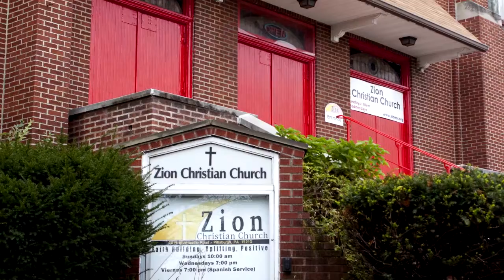Zion Christian Church Pittsburgh 2019 - 9.01.2019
God has made me fruitful in the land of my affliction!  Join us for this one hour celebration of God's goodness from our Worship Service on Sept 1, 2019.  Pastor Dan Cramer's message on how God began to restore Joseph's life will inspire you, and our worship will lift you up to Him.  Join us Sunday mornings at 10:00 am at 2019 Brownsville Road, Pittsburgh, PA 15210.